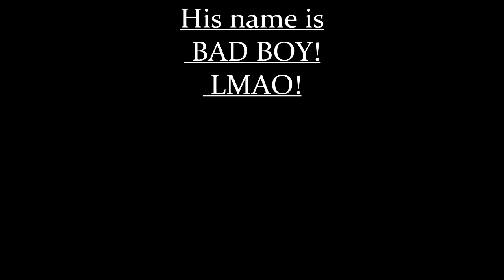Ranked Mileena Matches! T-LAB (Me) V Whoever!.